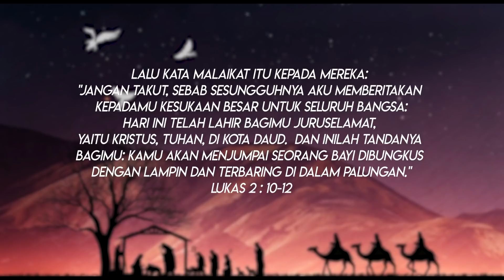Si Penebus Dosa - Lagu Natal - Gloria Trio (Official lyric video)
Lagu “Si Penebus Dosa” terdapat  di album Saat Teduh Natal

Kau Tuhanku penebusku
Kau datang ke dunia
Engkau rela disalibkan
Demi sluruh manusia

Hari bahagia telah datanglah
Kau lahir di dunia
Kau datanglah Kau datanglah
Kau Penebus dosa

Semuanya bergembira
Dengan kabar bahagia
Engkau datang ke dunia
Kau Penebus dosa

Kau Penebus dosa

Semuanya bergembira
Dengan kabar bahagia
Kau Penebus dosa